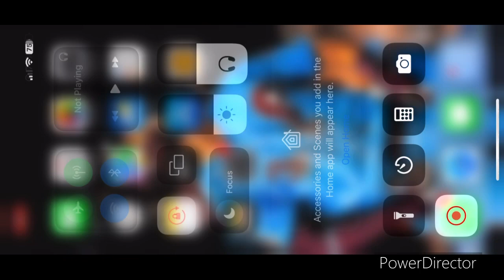Mario Kart Tour part 410- racing during Chargin’ Chuck Cup ( Spring Tour)